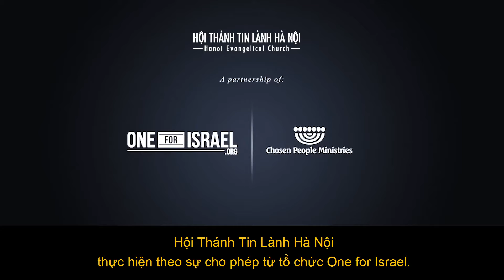WOW! Người đàn ông Do Thái tiếp nhận Chúa Giê-xu và giải thích điều mà bạn chưa nghe trước đây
Người đàn ông này sinh trưởng trong gia đình Do Thái Giáo, từ nhỏ ông đã được Ông Bà dạy rằng Kinh Thánh Tân Ước là của những người giết người Do Thái viết nên. Chính tính tò mò muốn tìm hiểu những người đó là ai, ông đã khám phá ra được Chúa Giê-xu chính là Đấng Mê-si-a mà dân Israel trông chờ lâu nay !!! HÃY CHIA SẺ VIDEO NÀY CHO NHIỀU NGƯỜI.

Dịch giả: Hồng Yến
Mục vụ Truyền Thông HTTL Hà Nội

Hội Thánh Tin Lành Hà Nội thực hiện theo sự cho phép từ tổ chức One for Israel.